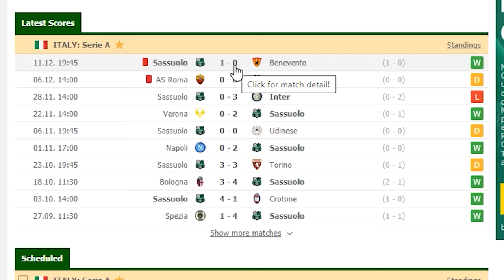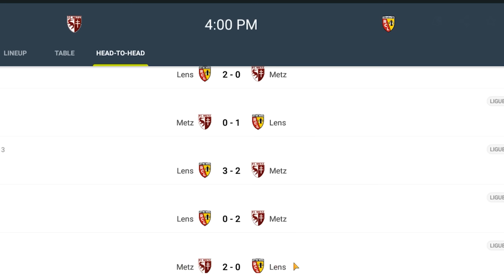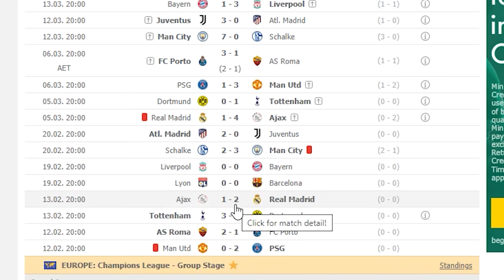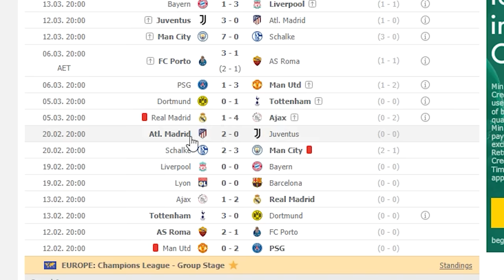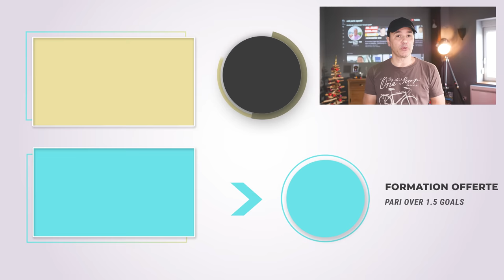Technique pour GAGNER avec le +2.5 BUTS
Voici ma technique pour gagner avec le + de 2.5 buts dans un match. Je vous indique les éléments importants à vérifier avant de parier sur un over 2.5 goals.
Parier et obtenir de bons résultats sur le plus de 2,5 buts dans un match n'est pas une chose évidente. En suivant les indications présentes dans cette vidéo, vous mettrez toutes les chances de votre coté pour gagner plus de paris over 2.5 goals.

Pour avoir la liste complète des équipes réalisant le plus de matchs avec des over 2.5 goals, rendez-vous ici:

- Pronostics et strategie Maxi Bet 2.0 : JUSQU'A 50% et plus de GAINS chaque annee, grace a ce type de pari tres securitaire :

- GAGNEZ avec le Matched Betting : 800€ de gains assurés en quelques jours  et plus de 1000€ supplémentaires chaque année :

▬▬▬▬▬▬▬▬▬▬▬▬▬ SUIVEZ-MOI ▬▬▬▬▬▬▬▬▬▬▬▬

1. Retrouvez-moi sur mon site Web / blog
3.